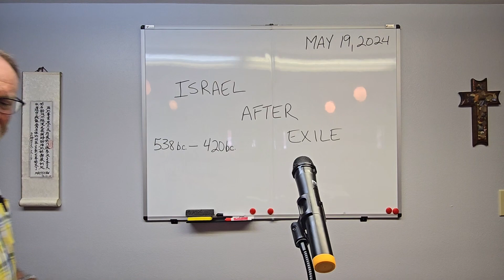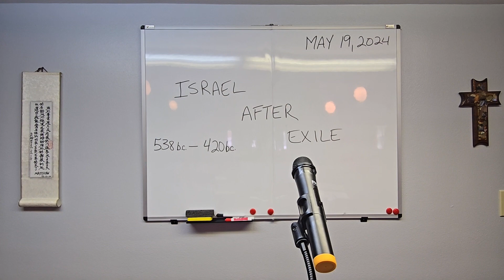Ezra 1, Israel after exile - Part 1